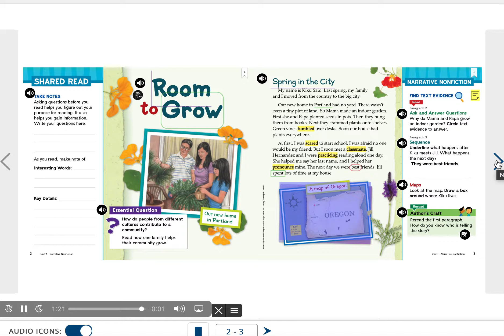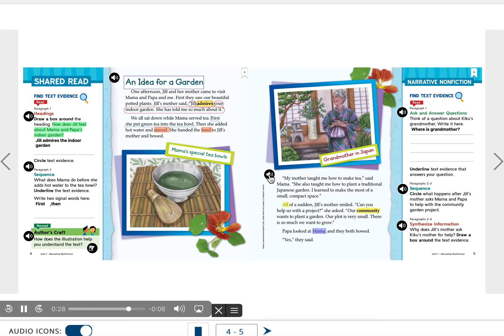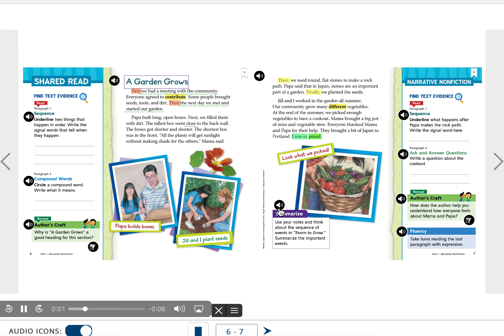Grade 3 Wonders Room to Grow